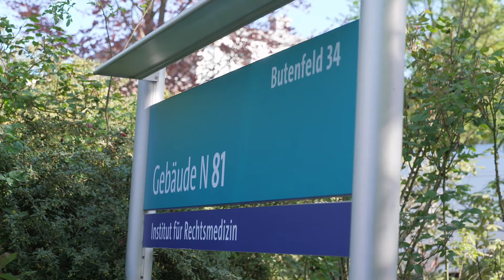Body Temperature Camera for Health Protection at Hospitals and Nursing Homes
DERMALOG´s Body Temperature Camera FLC1 enables the most accurate and fastest temperature screening of persons.

This video shows our innovative technology in operation at the hospital University Medical Center (UKE) and at the nursing home Katharinenhof in Hamburg.
Hospitals, retirement, and nursing homes are facing a serious challenge, as the staff is in close contact with people who are particularly at risk. Any indication that care workers, visitors, or care recipients are showing illness symptoms is significant. The German nursing home provider Katharinenhof and UKE use DERMALOG temperature detection to improve its health protection.

DERMALOG's automatic temperature detection is based on the latest face recognition technology and provides more accurate and precise results than competitive camera systems. To name only a few of the outstanding features:
• High detection accuracy at a distance up to 2 meters
• Temperature measurement up to 5 persons at the same time

The spread of coronavirus affects many industries. Our technology from DERMALOG can be used for health protection. The Body Temperature Camera FLC1 has a wide range of application areas such as:
• Airports
• Border control
• Government buildings
• Exhibitions and congresses
• Schools and universities
• Stadiums
• Concerts
• Shops etc.

DERMALOG's Body Temperature Camera is already operating successfully at border controls, airports, healthcare facilities, and events. Furthermore, the solution is used in the fields of occupational safety and access management and protects shops, offices, and manufacturing halls.

DERMALOG • The Biometrics & Security Innovation Leader